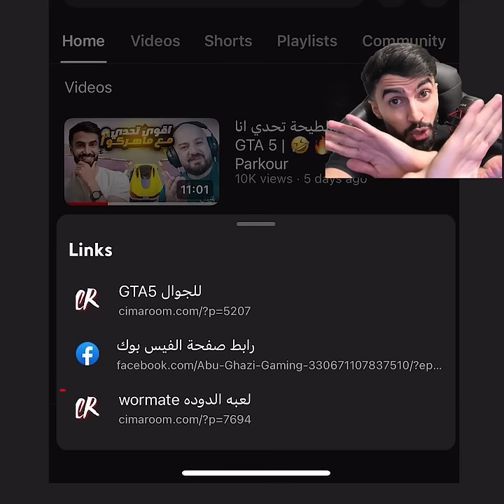اقوى لاعب دوده في المجره